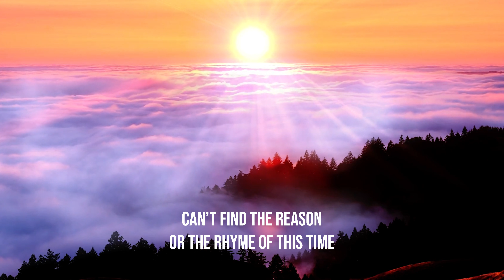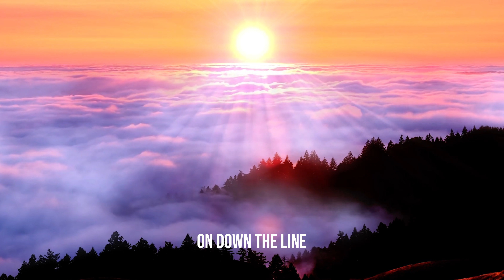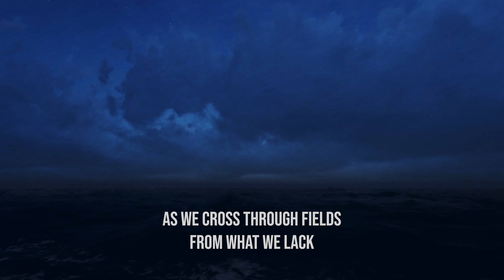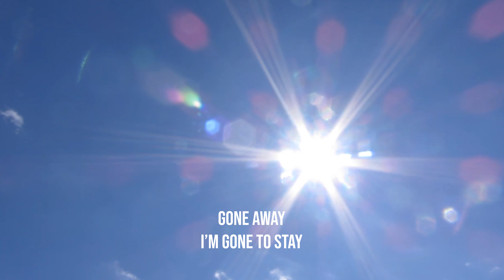Gone Away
Gone Away by Jagged Tracks